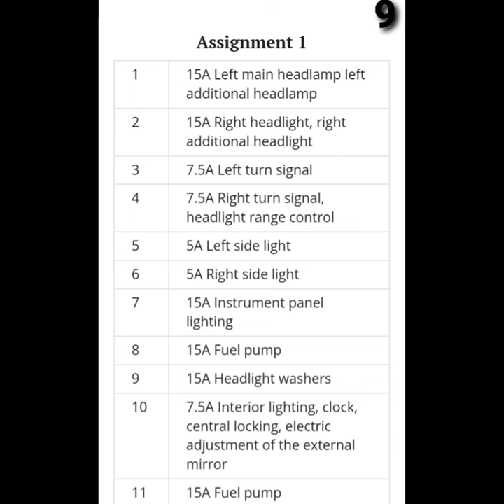Ford Sierra Type2 Fuse Box Diagram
Ford Sierra - fuse and relay

Ford Sierra was produced in 1982, 1983, 1984, 1985, 1986, 1987, 1988, 1989, 1990, 1991, 1992, 1993 and 1994. During this time, the Ford Sierra model range has been modernized twice, respectively, and there may be several box diagrams. In our material, we will show a designation of the Ford Sierra fuse boxes and relays with boxes diagrams and photographs. Let's highlight the fuse responsible for the cigarette lighter.